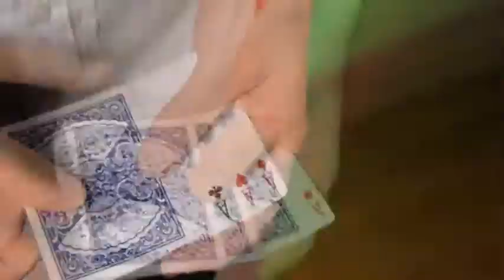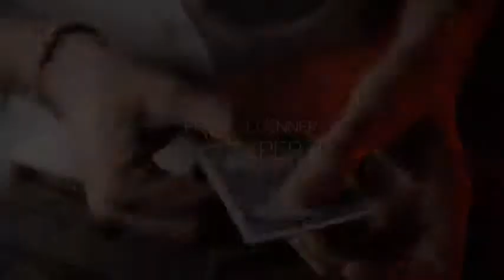Saturn Magic -Wavelength by Manu Sura - Trick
to purchase this item or view our fantastic range of other magic products